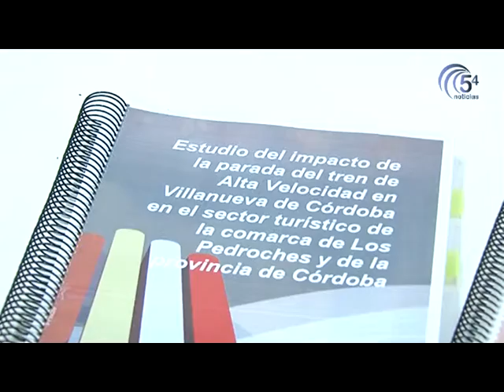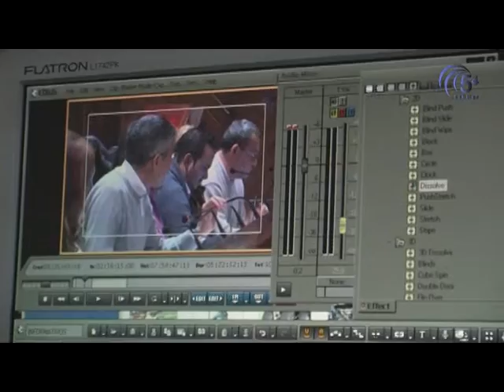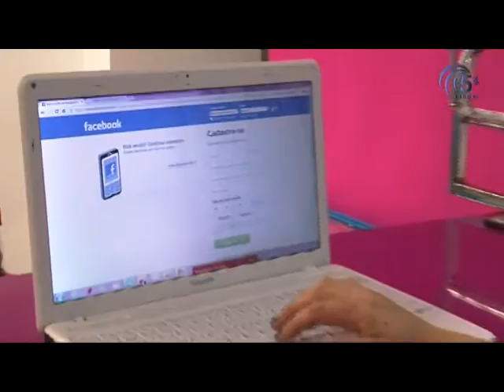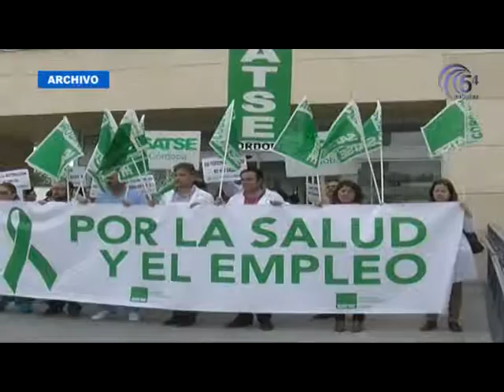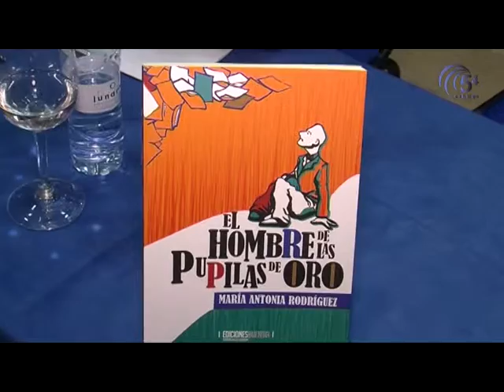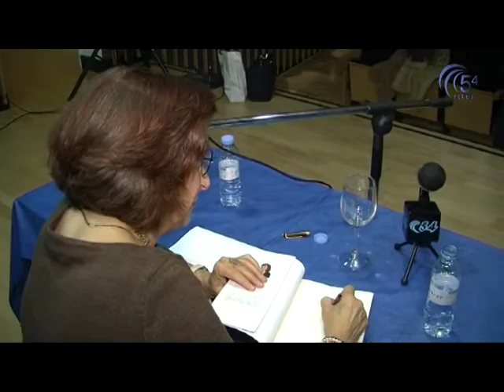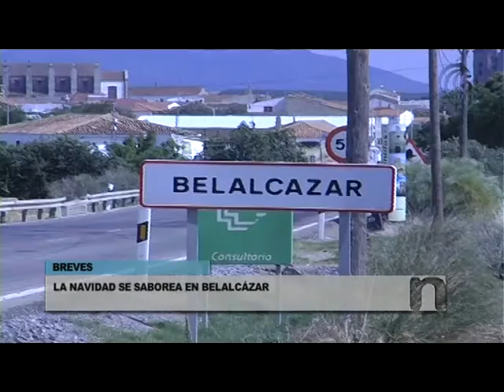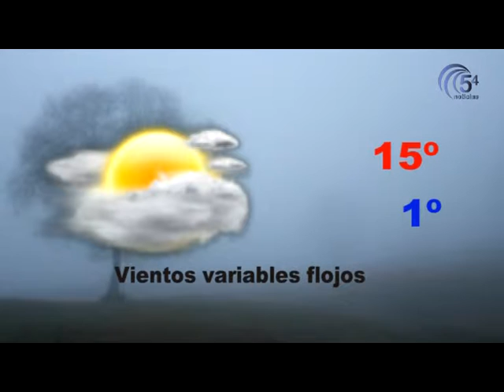TELEDIARIO MEDIODIA 18 DICIEMBRE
Toda la información de Pozoblanco y Los Pedroches de la mano de Antonio Arévalo.